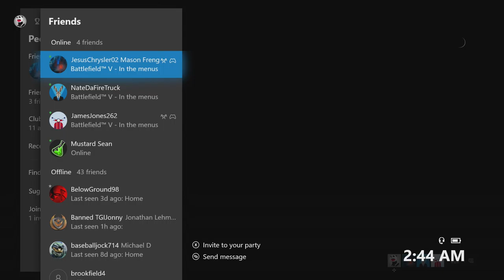ABOI Plays Battlefield V | Ep. 3 Meatloaf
Jack, Mason, Nate, and Zach go on a wonderful misadventure in the beautiful game of BFV.
Today they learn that Meatloaf is a good stripper name, that they suck at Firestorm, and of course, partake in antagonizing Nate.